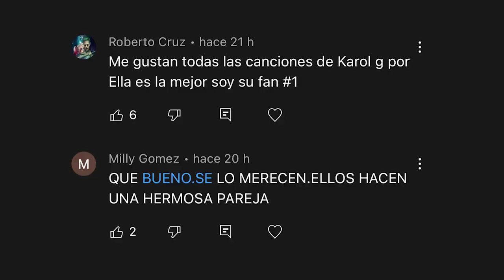YAILIN CULPA A KAROL G DE ACABAR SU RELACIÓN CON ANUEL 😱 LA CHIVIRIKA ES LADRONA ? | TENDENCIAS 2022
Aunque nadie aún a podido confirmar con total cereza que el matrimonio de abuelo aa y yailin la más viral ya llegó a su final, hace pocas horas aparentemente la chivirika había señalado a karol g de ser la culpable de este echo, pues con sus indirectas provoco que anuel no pudiera olvidarse por completo de ella u decidiera de un día para otro ir a buscarla nuevamente, y por si fuera poco a la tristeza de la dominicana se le suma una nueva polémica en la que está siendo acusada de ladrona por parte de una profesional del maquillaje quien asegura que yailin le debe una gran cantaidad de dinero y que recurre a las redes sociales pues ya esta cansada de esperar sin recibir nada a cambio.
Y tú crees que en realidad anule y yailin se divorciaron por culpa de karol g? Déjamelo saber en los comentarios